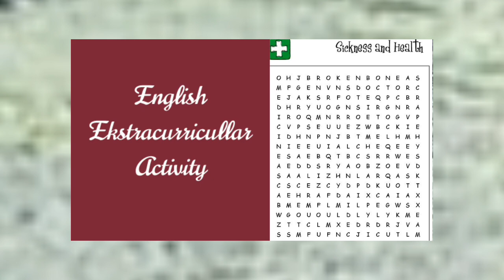English ekstracurricullar Activity